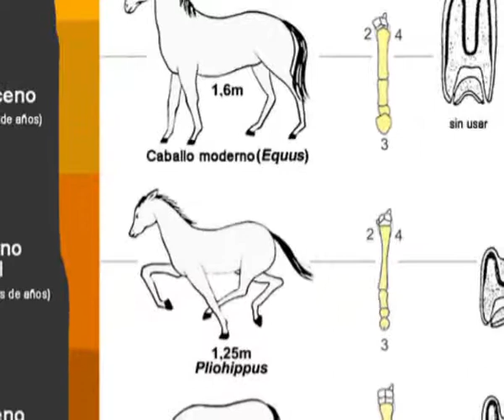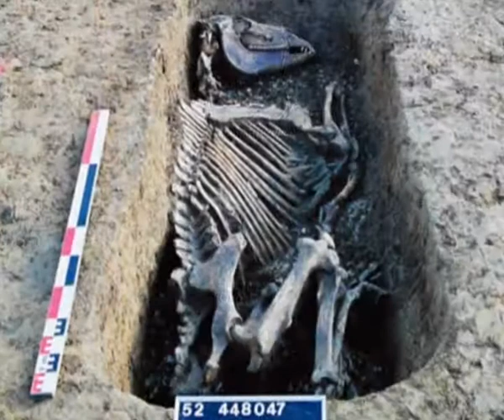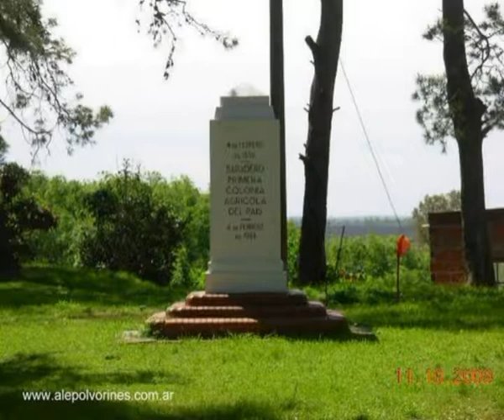COLECCION PICCININI-APAS 2014